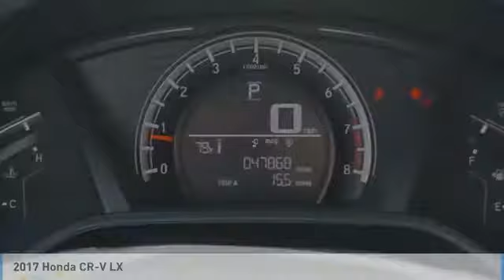2017 Honda CR-V LX Used H51532A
Don't miss this 2017 Honda CR-V. It's equipped with great features. You'll want to take this vehicle home. Make a great choice today.